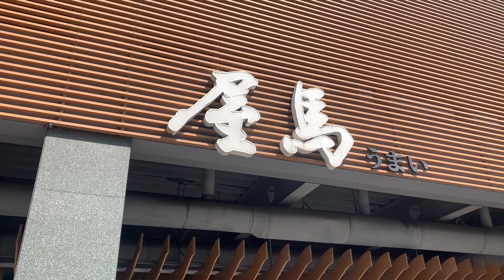Popular Yakiniku In Taiwan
UMAI is one of the popular Yakiniku chain restaurant in Taichung